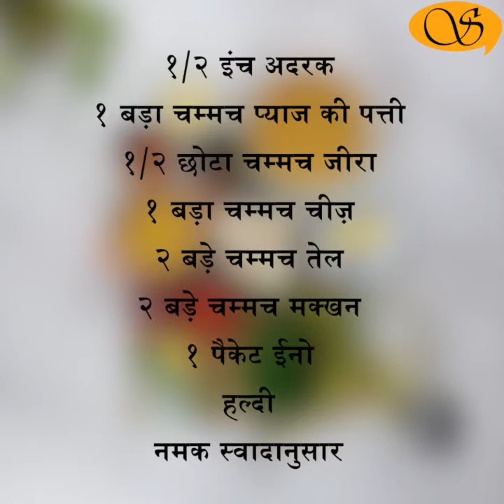Moonglet/ मूंगलेट- टेस्टी और बेहतरीन नाश्ता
Moonglet

Fluffy, loaded with vegetables, Moonglet can be an excellent snack to be eaten anytime of the day. Typically available on the streets of Delhi, it can be pure indulgence if you add more butter or oil.  Moonglet = Moong dal + Omelette. But we can make a nice fluffy omelette without adding an Egg. Replace the egg part with some Eno and you will be surprised to see the awesome results.  Do try this recipe, it is yummy, healthy and quick.

Ingredients

1 cup Split Mung Dal  १ कप धुली मूंग की दाल
½ Onion १/२ प्याज
½ Tomato १/२ टमाटर
1 small Capsicum १ छोटी शिमला मिर्च
1 Green Chilli १ हरी मिर्च
4-5 Mushrooms ४-५ मशरूम
2 tbsp Sweet corns २ बड़े चम्मच स्वीट कॉर्न
½ inch Ginger १/२ इंच अदरक
1 tbsp Spring Onion १ बड़ा चम्मच प्याज की पत्ती
½ tsp Cumin Seeds १/२ छोटा चम्मच जीरा
1 tbsp Cheese १ बड़ा चम्मच चीज़
2 tbsp Oil २ बड़े चम्मच तेल
2 tbsp Butter २ बड़े चम्मच मक्खन
1 packet Eno १ पैकेट ईनो